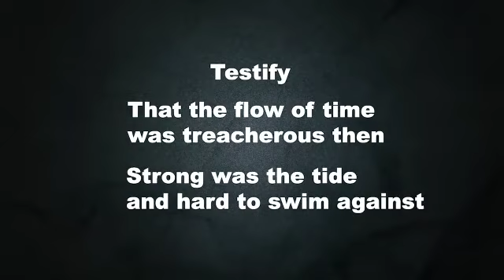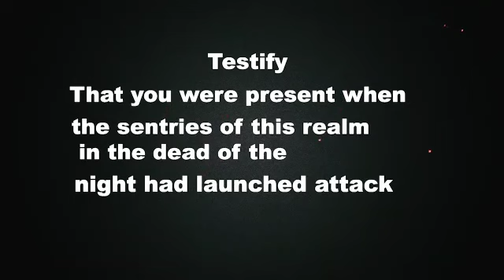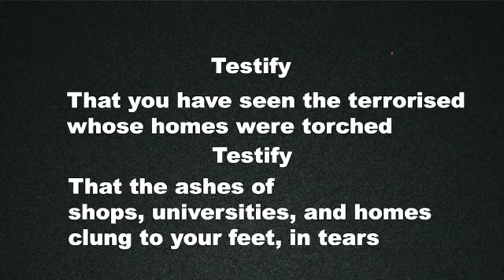गवाही दो, गौहर रज़ा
Video from Shaheen Ansari